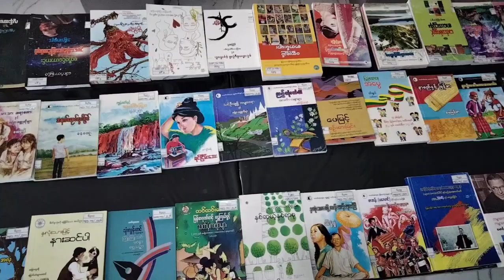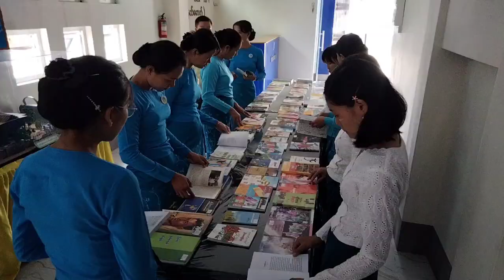မူးယစ်ဆေးဝါးအလွဲသုံးမှုနှင့် တရားမဝင်ရောင်းဝယ်မှု တိုက်ဖျက်ရေးနေ့ အထိမ်းအမှတ် ဟောပြောပွဲကျင်းပ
နတ်မောက်မြို၌ (၃၇)ကြိမ်မြောက် အပြည်ပြည်ဆိုင်ရာ မူးယစ်ဆေးဝါးအလွဲသုံးမှုနှင့် တရားမဝင်ရောင်းဝယ်မှု တိုက်ဖျက်ရေးနေ့ အထိမ်းအမှတ် ဟောပြောပွဲနှင့်ဆုချီးမြှင့်ပွဲကျင်းပ
နတ်မောက် ဇွန် ၂၈
လှဝင်း